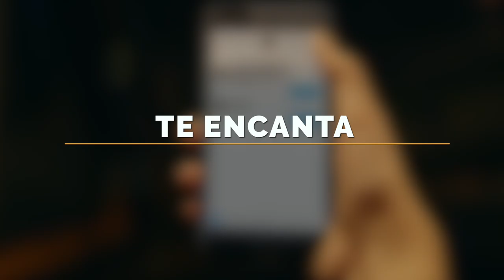POR QUÉ TENEMOS CRUSHES ROMÁNTICOS: LA CIENCIA EXPLICA ESTAS ACTITUDES DE HOMBRES A MUJERES AL REVÉS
TE HAS PREGUNTADO POR QUÉ TIENES CRUSHES ROMÁNTICOS

Visita nuestro sitio asociado de Amazon para productos de tu interés: